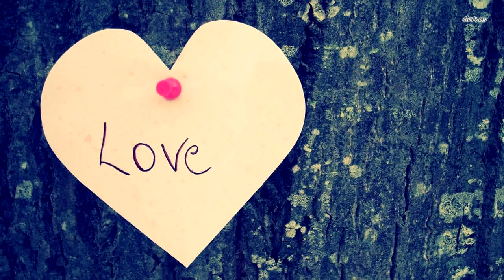23 летняя мама родила деток, которые рождаются раз в 480 лет. Настоящее чудо!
У обоих родителей в семье рождались близнецы, и они догадывались, что могут оказаться продолжателями “семейной традиции”. И даже создадут свою собственную!